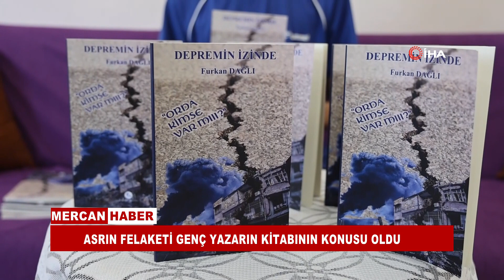ASRIN FELAKETİ GENÇ YAZARIN KİTABININ KONUSU OLDU